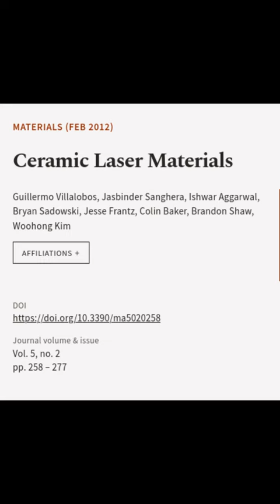Ceramic Laser Materials | RTCL.TV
### Keywords ###

### Article Attribution ###
Title: Ceramic Laser Materials
Authors: Guillermo Villalobos, Jasbinder Sanghera, Ishwar Aggarwal, Bryan Sadowski, Jesse Frantz, Colin Baker, Brandon Shaw ,and Woohong Kim
Publisher: MDPI AG
DOI: 10.3390/ma5020258

### Video Timestamps ###
0:00:00 - Summary
0:00:24 - Title
0:00:30 - End